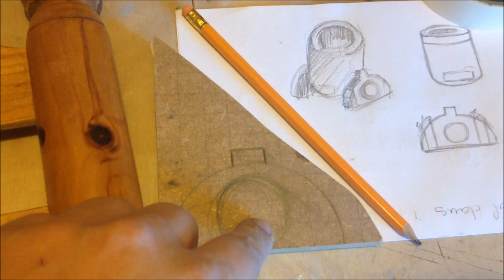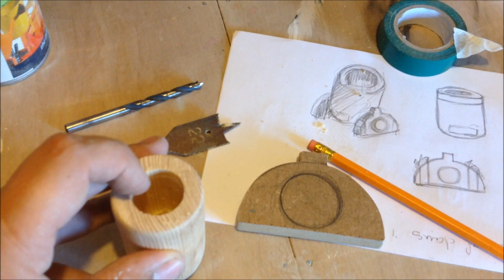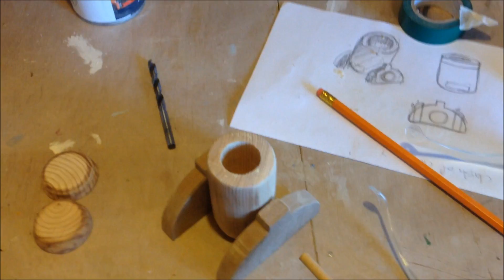How to Make a Clash of Clans Mortar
Here's the next awesome Clash of Clans creative project from yours truly (FPSXGames).
How to create a Clans of Clans mortar?  I used some MDF offcuts, an old chair and a lollipop stick